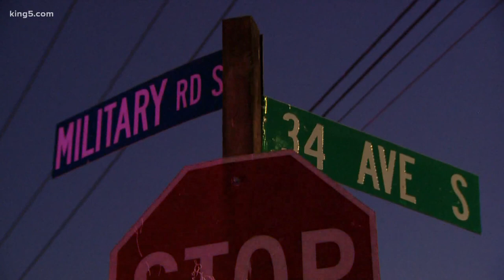Suspect caught after 3 people shot at Tukwila 7-Eleven Monday night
One suspect is in custody after three people were shot in the parking lot of a Tukwila 7-Eleven Monday night.

Two men and a juvenile were shot and taken to Harborview. One of the victims was critically hurt.

Tukwila police said, "At approximately 6:13 p.m., a Tukwila officer was in the area of S. 146th St and 34th Ave S. when he observed the occupants of a vehicle shooting at another occupied vehicle."

The suspect vehicle fled the 7-Eleven parking lot with the observing officer in pursuit.

"The officer pursued the adult male suspect into SeaTac where he was taken into custody," police said

No other suspects are being sought at this time. It's unclear what led up to the shooting or if the victims and suspects knew each other.